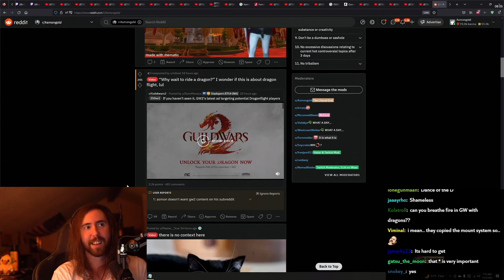Guild Wars 2 Roasts WoW for Stealing Their Ideas